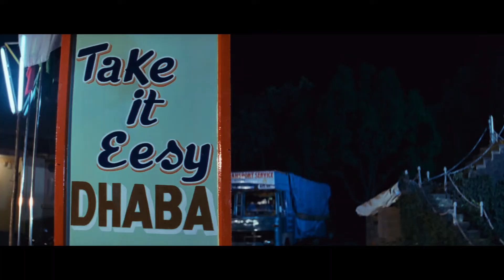आपका साया भी आपका पीछा छोड़ देगा , पर मै नहीं | Yeh Zindagi Ka Safar Movie Scene | Ameesha Patel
Presenting Bollywood Scene of Movie "Yeh Zindagi Ka Safar" Starring With  Ameesha Patel, Jimmy Sheirgill, Gulshan Grover, Nafisa Ali Directed By  Tanuja Chandra, Produced By Mukesh Bhatt.

Begum Jaan runs a brothel in villages along the Radcliffe Line. However, she desperately strives to save her declining business amidst the changing political scenario during the Partition of India.

Copyrights & Publishing : Vishesh Films